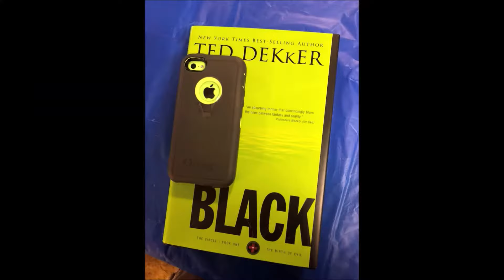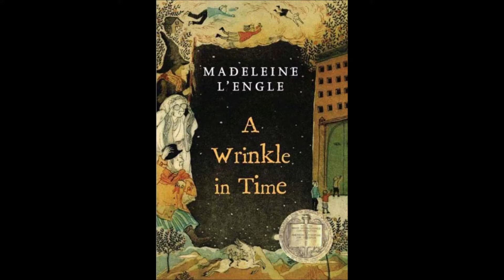A Wrinkle in Time - Anyone Can Be a Warrior!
I just saw the new A Wrinkle in Time movie for the first time today (I'm not kidding) and I'm so excited to publish this video